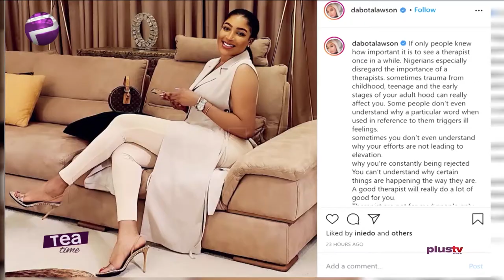Nigerians Disregard The Importance Of Therapists | Dabota Lawson